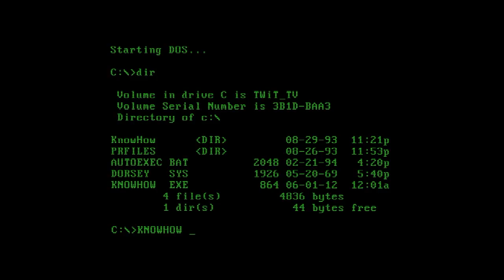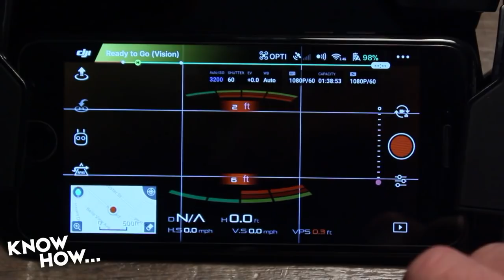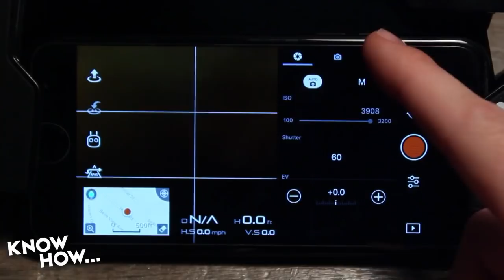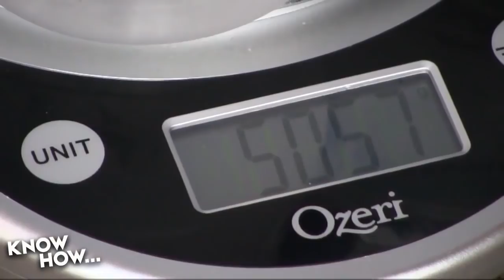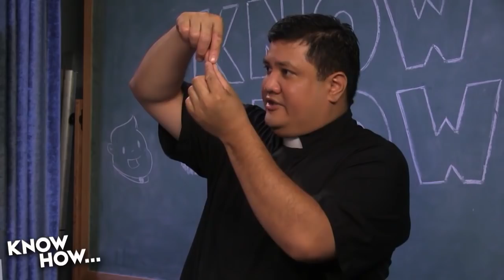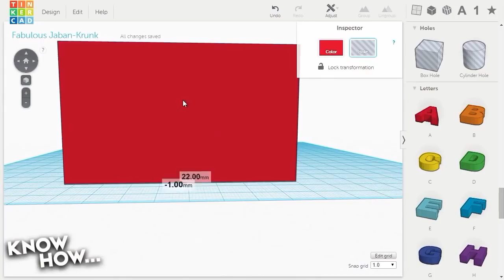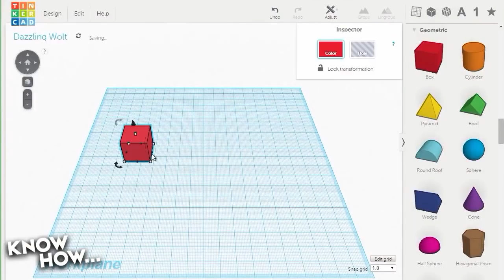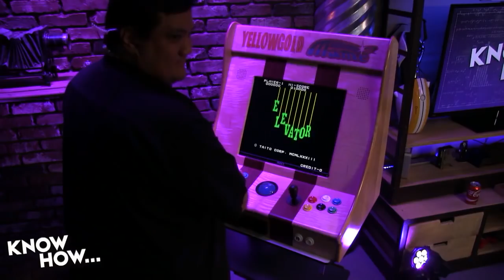Know How... 388: 'Til We Meet Again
Padre and Bryan say goodbye to Know How 3.0.
After more than 300 episodes together as the "Know How Bros" Padre and Cranky Hippo say goodbye to Know How 3.0 in the only way possible... by bringing back some of their favorite episodes!
From testing the bacteria inside Bryan's ear, to creating home-made comets, to electrocuting the Hippo and messing with a Raspberry Pi arcade machine, this episode has a little of everything that you've loved about Know How for the past 6 years.

--Tweet at us at @PadreSJ and @TWiT.